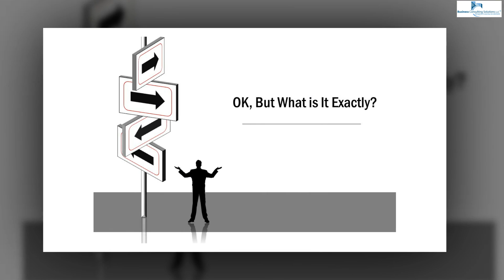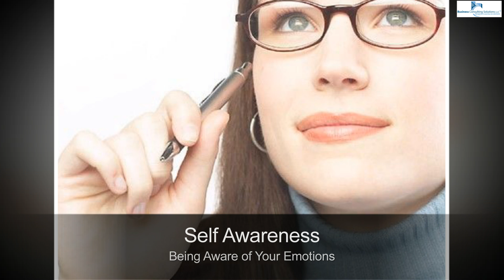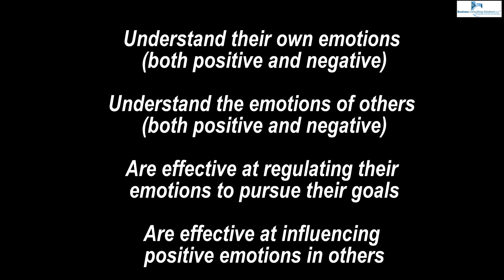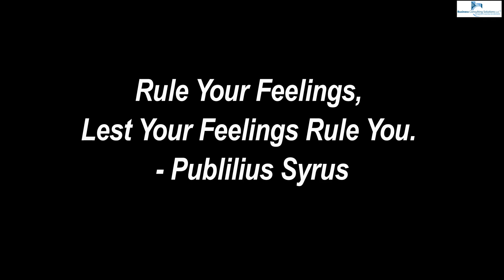What is Emotional Intelligence and Why is it Important?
LEARN MORE about the role emotional intelligence plays in the workplace

Emotional intelligence is a critical skill for effective management and leadership. When organizational leaders lack emotional intelligence, they produce poor outcomes as they experience the negative emotions of their team members. The symptoms of this problem include unmet business goals, decline in productivity, strained work relationships, absenteeism, and increased organizational turnover.

This video explains what emotional intelligence consists of and it explains why emotional intelligence is important.

The author is not providing a professional service and he and Business Consulting Solutions LLC are not responsible for the use or misuse of this video content.